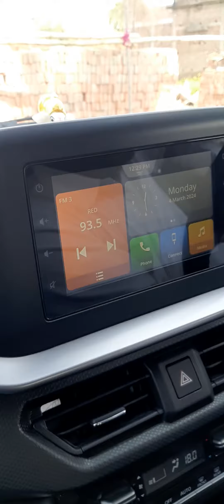Suzuki BREZZA ownership review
SUZUKI BREZZA IS A GOOD CAR FOR 🚗PEOPLE
IT IS A SUV
OUTLOOK IS COOL
IT'S A FAMILY CAR
FIVE SEATER
AC
INFOTAINMENT

Key Specifications of Maruti Brezza

ARAI Mileage19.8 kmplCity Mileage13.53 kmplFuel TypePetrolEngine Displacement1462 ccNo. of Cylinders4Max Power101.64bhp@6000rpmMax Torque136.8Nm@4400rpmSeating Capacity5Transmission TypeAutomaticBoot Space328 LitresFuel Tank Capacity48 LitresBody TypeSUVGround Clearance Unladen198 mmService CostRs.5,161 Avg. of 5 years

Key Features of Maruti Brezza

Power SteeringPower Windows FrontAnti Lock Braking SystemAir ConditionerDriver AirbagPassenger AirbagAutomatic Climate ControlAlloy WheelsMulti-function Steering Wheel

Its launch quickly established it as trustworthy and reliable, and it has continued in the same vein in its second generation. If you're on the lookout for a car to add to your garage, the Maruti Brezza is a fantastic choice worthy of your